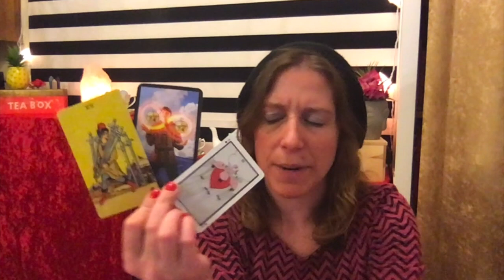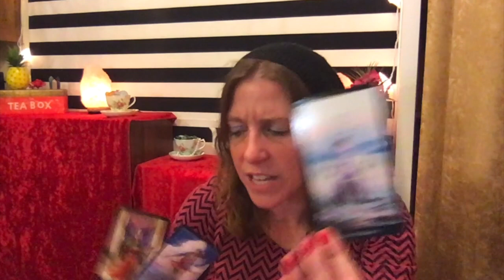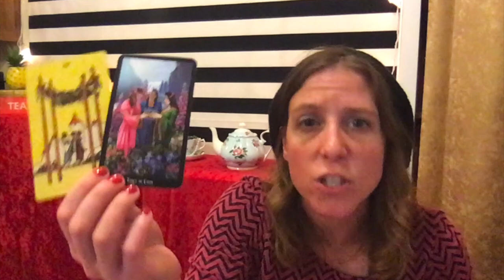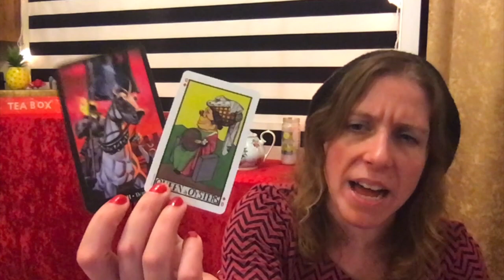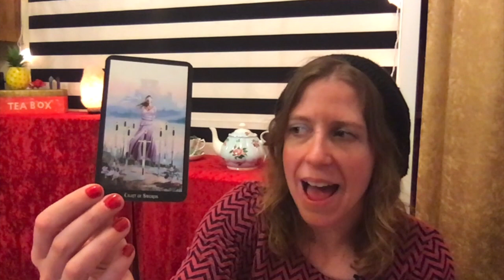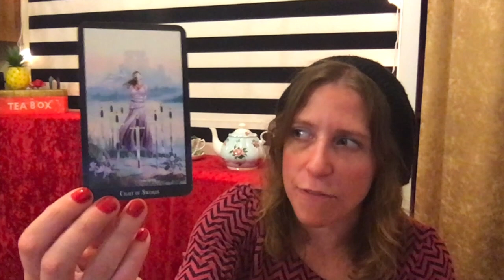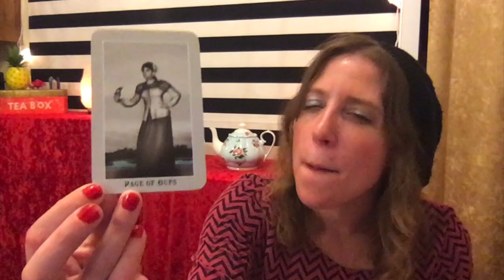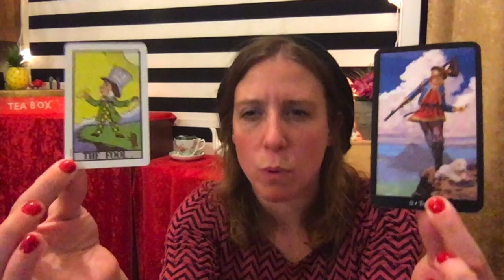Leo Monthly Tarot: So Many People, so little Time! Money & Dating looks good! :)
Important: This is a General Tarot Reading for Leo Sun, Moon, Rising, & Venus  for Roughly February-March 2020. The messages will not resonate with everyone so please only take away positive messages for your own self-empowerment, self growth and higher good. My messages are intended to motivate you, inspire you and empower you. If you don't feel that way while watching- it might not be your message. Never force anything to fit your circumstance or scenario. We all have free will. I do not give medical/ legal advise of any kind. Let’s keep it positive please!  We all have free will and are responsible for our actions.  (more details down below).

Meet and Great Tarot Expo on March 21st and 22nd in Burbank, Ca.
Includes myself, Ramblin Mike, Behind the Limb, and many others!                                                                                     Get Your Tickets now! Only $40 for this two day expo!
Text Ramblin Mike @ 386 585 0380.

Decks:
Rider-Waite Smith Tarot Deck (Borderless Edition)
The Wonderland Tarot by Chris Abbey & Morgana Abbey
Silver era tarot -Aunia Kahn & Russell J. Moon
The Raven's Prophecy Tarot- Maggie Stiefervater
Sea Melodies Oracles Cards

Ostara Tarot- by Eden Cooke,  Krista Gibbard,  Julia Iredale &  Molly Applejohn